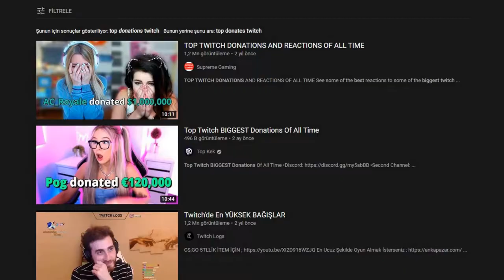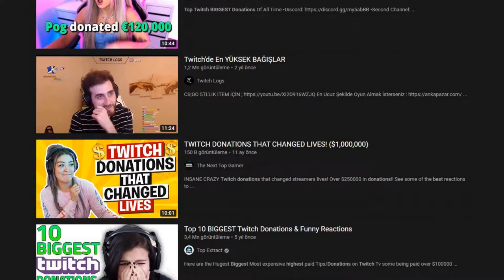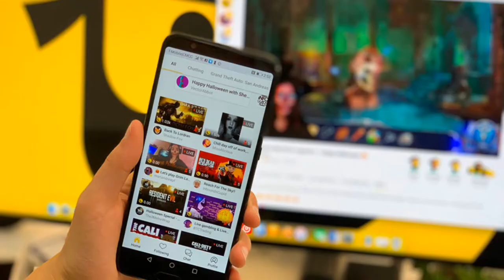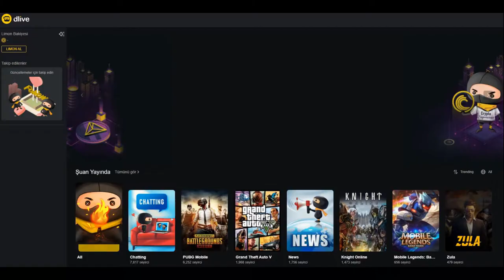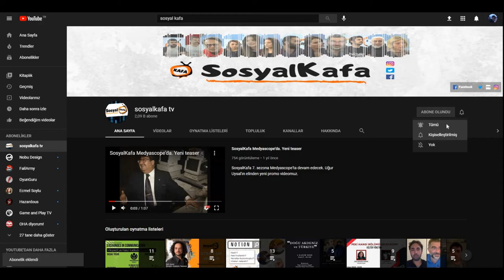DLive ile Streaming